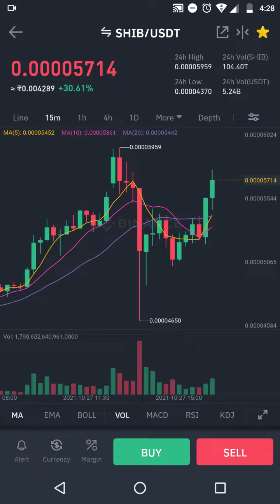Elon Musk: SHIBA INU price prediction! SHIB BIGGEST NEWS